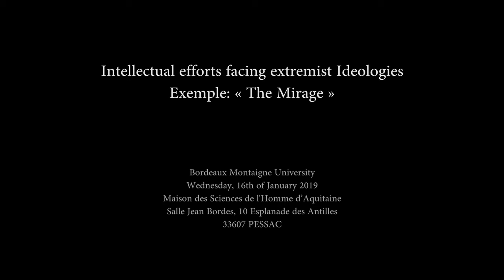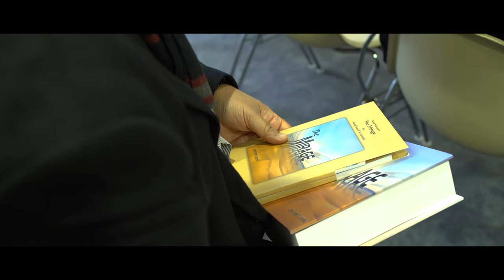Working day Bordeaux Montaigne University 2019 «Intellectual efforts facing extremist Ideologies »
The European Press Association for the Arab World « APEMA » and the Geopolitical Research and Analysis Circle « GRAC » in cooperation with group " MICA" organizes a working day entitled «Intellectual efforts facing extremist  Ideologies »  on Wednesday, 16th of January 2019 at the Maison des Sciences de l'Homme d'Aquitaine, salle Jean Bordes, in Bordeaux Montaigne University.
With the participation of:

- Pr. Jamal Sanad Al Swaidi, Director General of the Emirates Center for Strategic Studies and Research (ECSSR)

- Dr. Noble Akam, Associate Professor at Bordeaux Montaigne University

- Dr. Mokhtar Ben Henda, Associate Professor at Bordeaux Montaigne University

- Pr. Jean Jacques Cheval, Professor at Bordeaux Montaigne University

- Dr. Mohamed Ali Bin Huwaidin, Director of Department of Political Science, Faculty of Humanities and Social Sciences, University of the United Arab Emirates

- Dr. Abdelhak Azzouzi, Professor of International Relations and Political Science

- Dr. Ahmed Ali Mohammed Almarzooqi, Professor of International Relations

- Dr. Randa Sayegh, Professor of Arabic Culture and Language at Alfonso X el Sabio University

- Jean Valère Baldacchino, President of the Geopolitical Research and Analysis Circle « GRAC »

- Dr. Moncef Meherzi, Assistant Professor Bordeaux Montaigne University